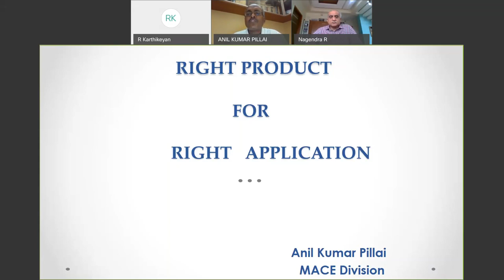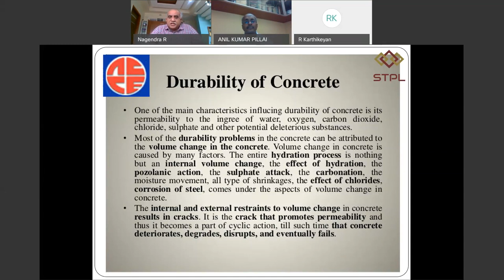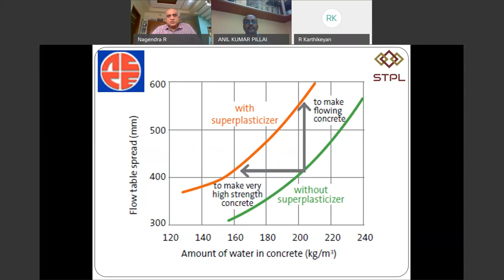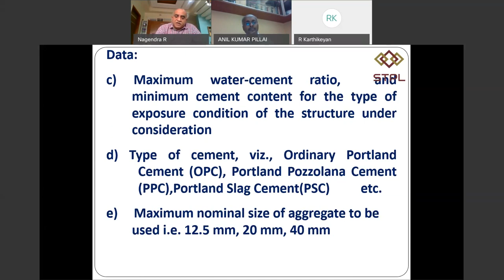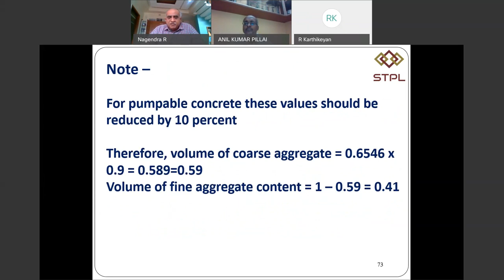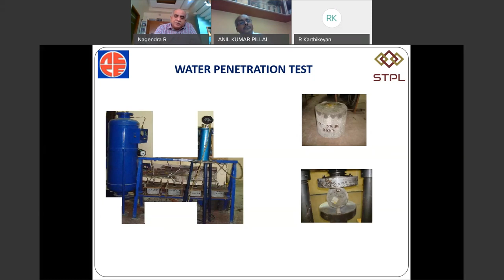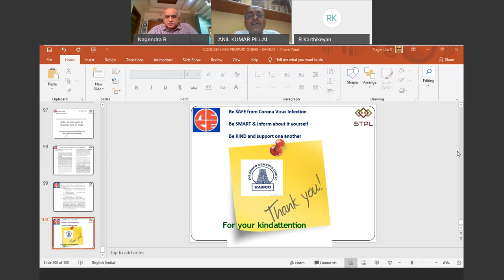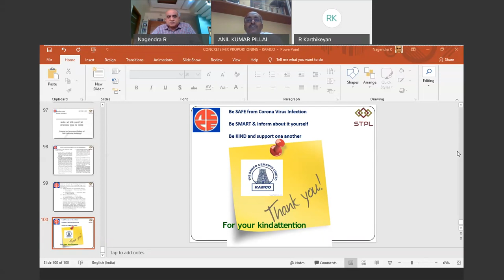Ramco's webinar about Testing of cement & concrete Durability and High performance concrete aspects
Speaker Details :
DR.R.NAGENDRA
SR.DIRECTOR- STEDRENT TECHNOCLINIC PVT.LTD, BANGALORE

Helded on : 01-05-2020